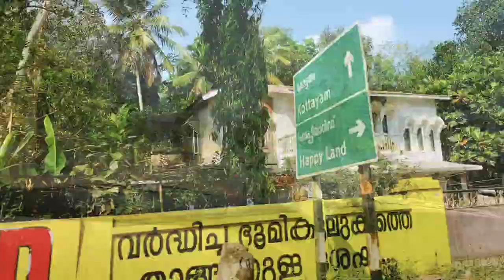KEAM Medical 2021:1st Allotment || GOVERNMENT MEDICAL COLLEGE, KOTTAYAM|| Travel Vlog || Ishitha Raj